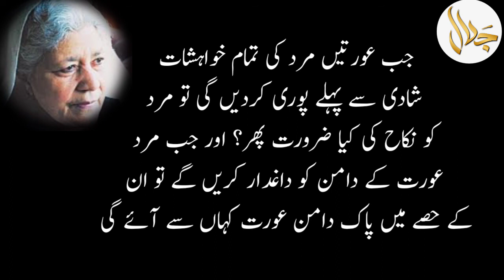Bano Qudsia Quotes about Women || Aurat Quotes Bano Qudsia Quotes in Urdu || Mard or Aurat